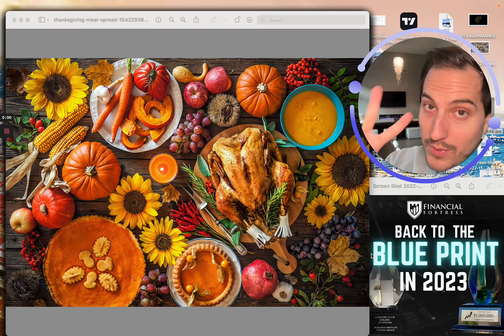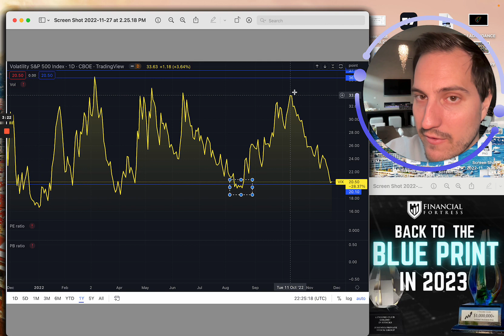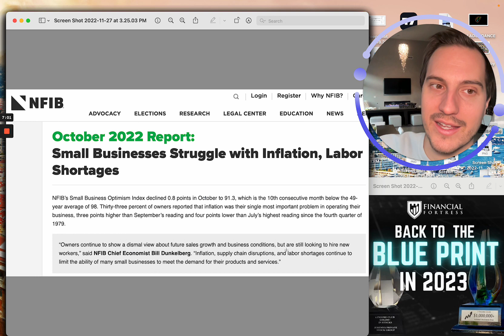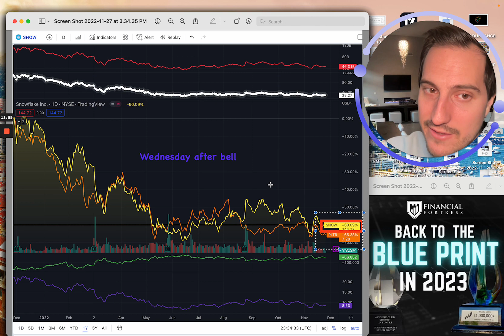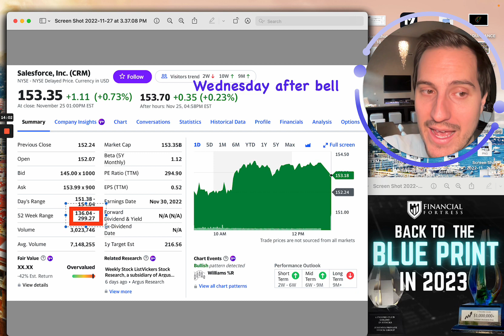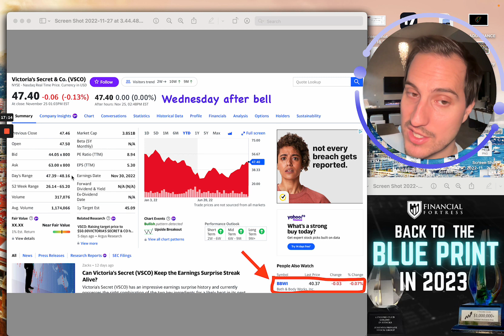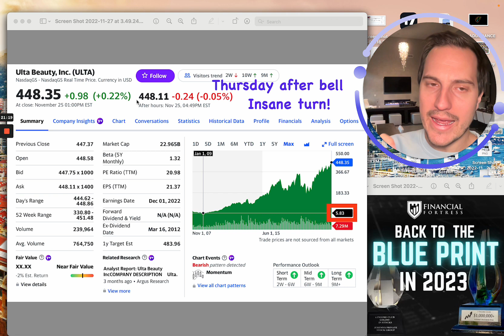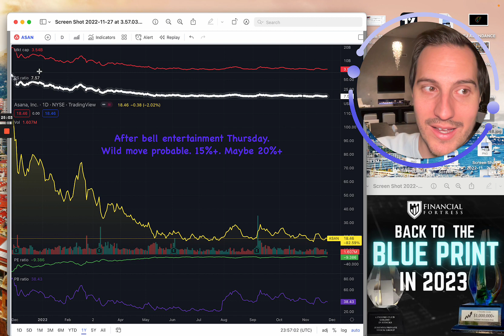Stock Market Insanity Coming Next 3 DAYS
The Once A Year Private Stock Group Sale is about to end fyi! Here is link
*Say hi to me on IG!

In 3 Days! Stock Market Insanity Coming

Financial Education